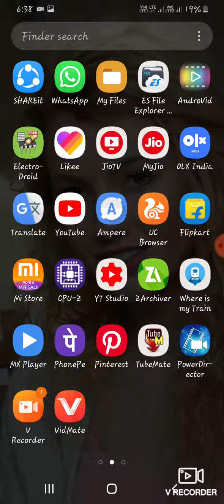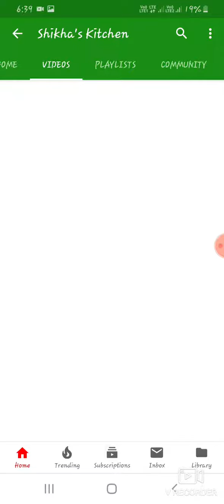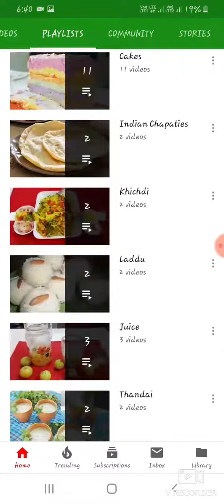How to YouTube par all video dekhe.. Electronics verma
YouTube par all video dekhe YouTube channel ke name pe click video pe. Electronics verma